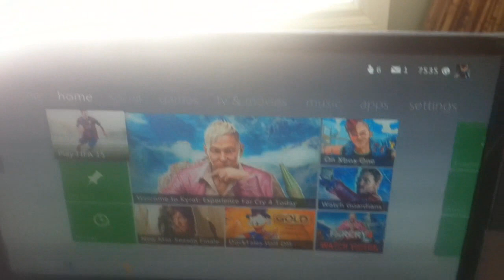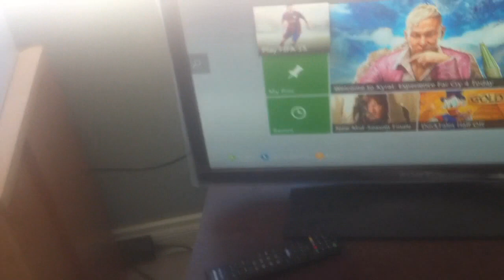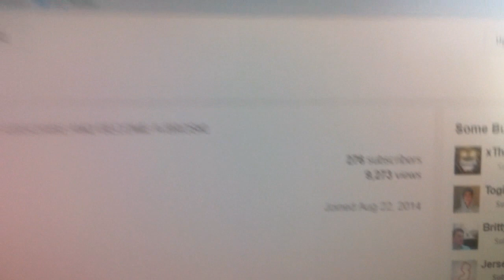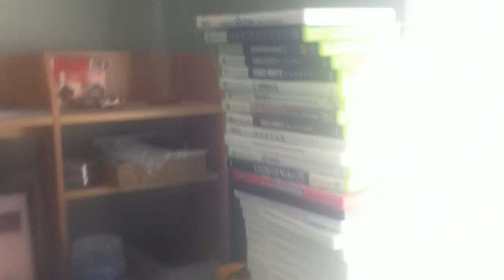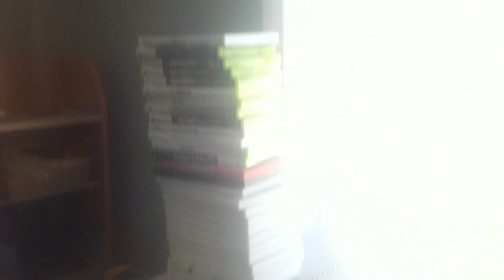MY GAMING SETUP (Updated)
If you enjoyed the video remember to leave a like rating!